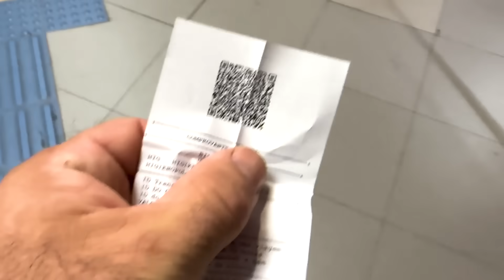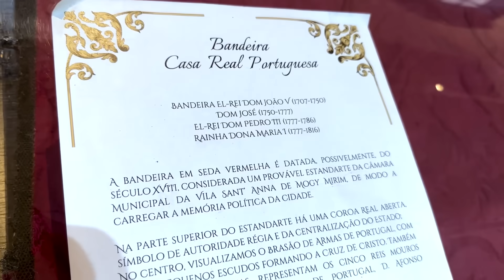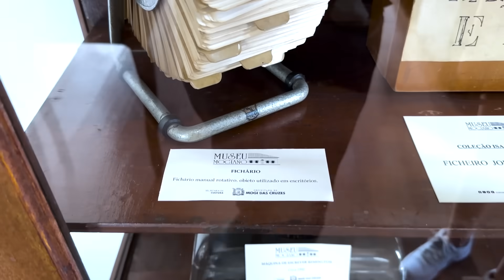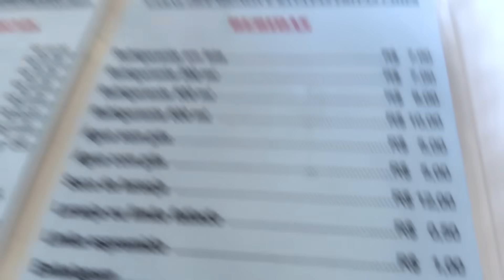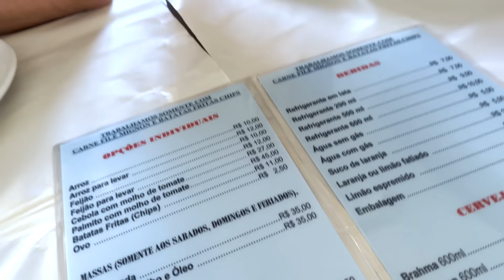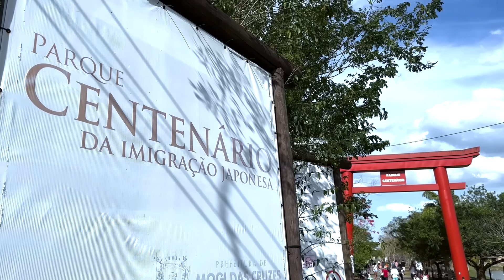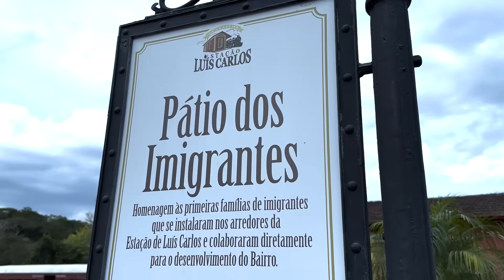VISITEI MINHA ALUNA DE NOVA YORK EM MOGI DAS CRUZES - SP!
Sou professor da School of the New York Times e alguns meses atrás a Camila, de Mogi das Cruzes na grande São Paulo, foi minha aluna lá em Manhattan. A família dela me convidou para conhecer a cidade dela e nos divertimos muito, comemos "bife esquisito" e até testamos um hambúrguer "americano."

Direção e produção: Seth Kugel
Edição: Ivana Matos